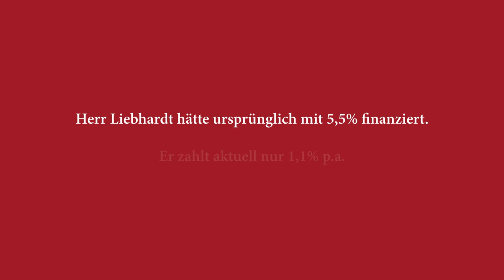Interview mit August Liebhardt